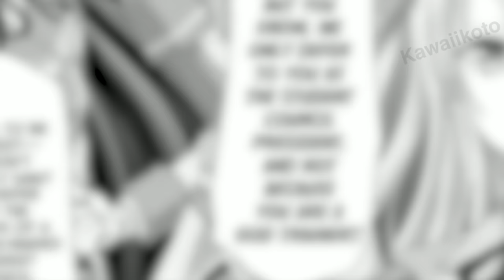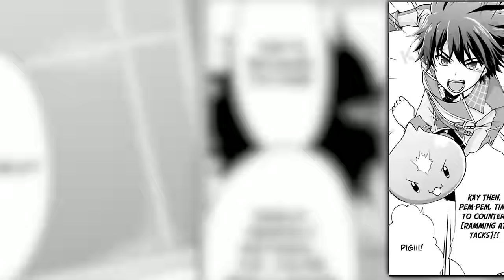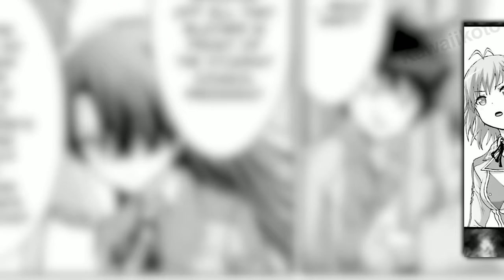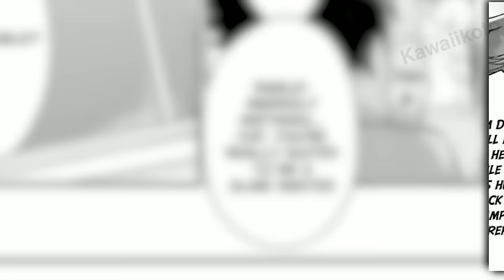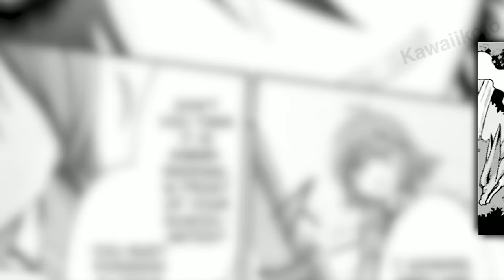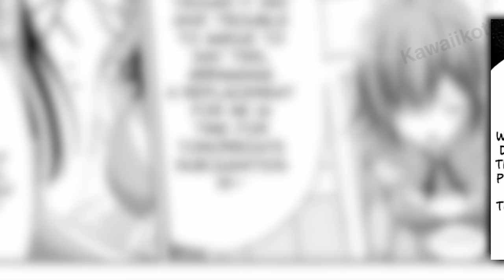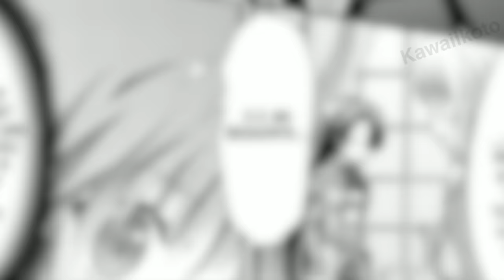Deemed as Newbie Tamer, He Ridiculed the Strongest Princess Only with Slime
The weakest Tamer surprised everyone by defeating a dragon with his slime Monster - Manhwa Recap